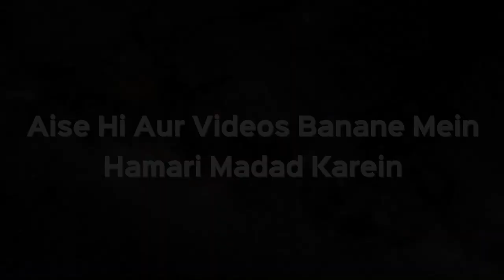Installments Mein Bike Kharidna Jayez Hai Ya Nahi? | Shaikh Kifayatullah Sanabili | iPlus TV